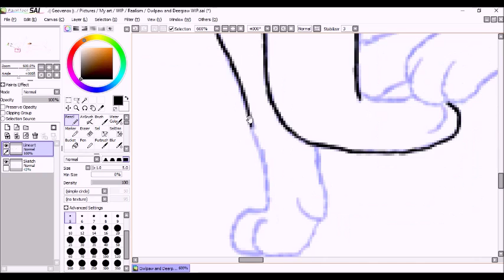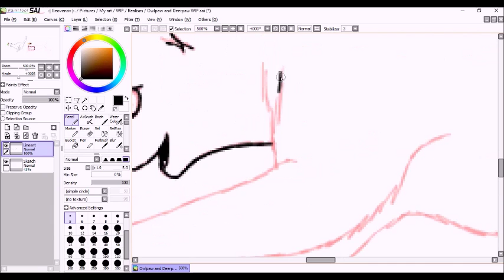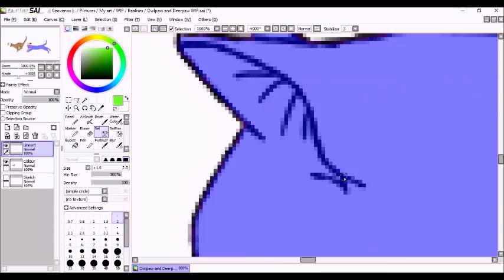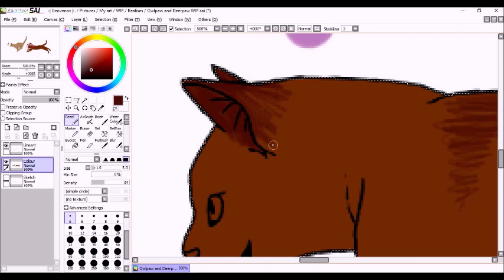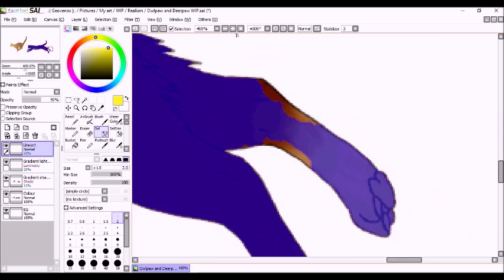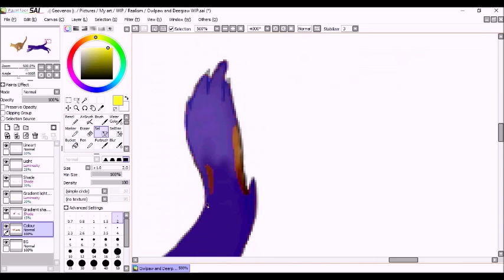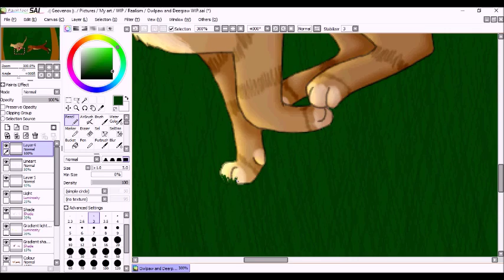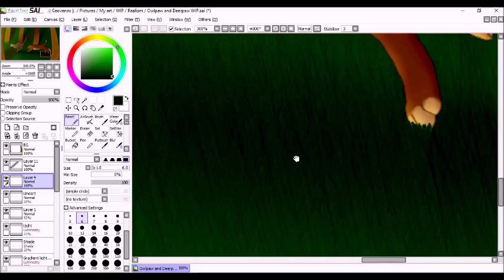Catch Me If You Can! // Owlpaw and Deerpaw Warriors speedpaint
Hailee Steinfeld - You're Such A.
Crankgameplays - You're Gonna Live Forever In Me.

Time taken:
Around 1 and a half hours.

Programs:
Paint Tool SAI.
Hypercam 4.

Characters:
Owlpaw (later Owlfeather) - Pale tabby tom with green eyes. (OC)
Deerpaw (later Deerleg) - Reddish-ginger tabby she-cat with yellow eyes. (OC)
(Owlpaw and Deerpaw are brother and sister)

'YOU'RE SUCH A' BELONGS TO HAILEE STEINFELD, 'YOU'RE GONNA LIVE FOREVER IN ME' IS A COVER WHICH BELONGS TO ETHAN NESTOR/CRANKGAMEPLAYS, AND 'FEEL GOOD INC.' BELONGS TO GORILLAZ. I DO NOT OWN WARRIORS, IT BELONGS TO ERIN HUNTER. I ONLY OWN THE ART AND THE CHARACTERS.